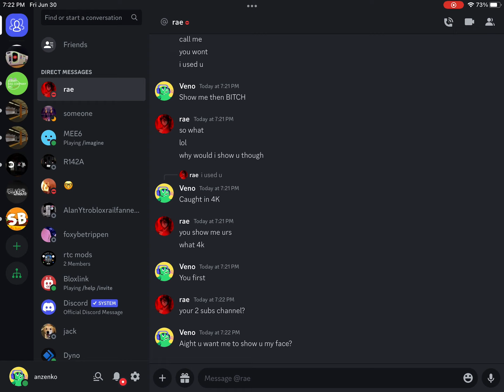This kid used me Part2 and his user on roblox is ChampXZz subscribe to get revenge